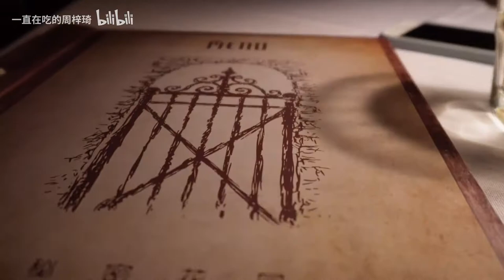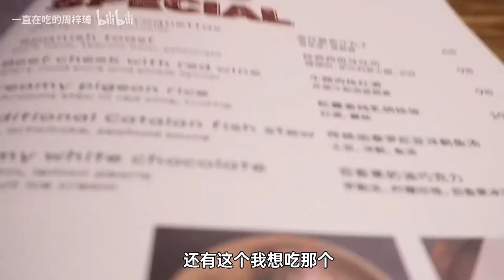【周梓琦vlog】隐秘又痛快的一人食，跟朋友学跳Lalisa|上海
好久没有给大家拍vlog了，这一次的料够猛了吧～